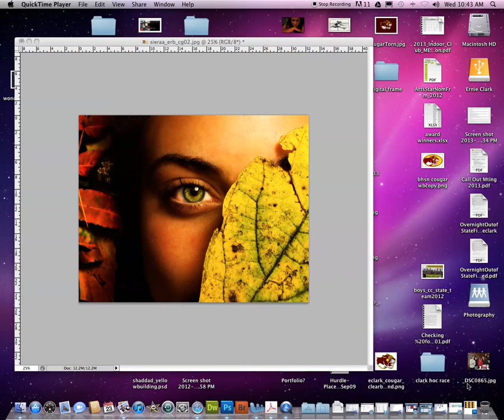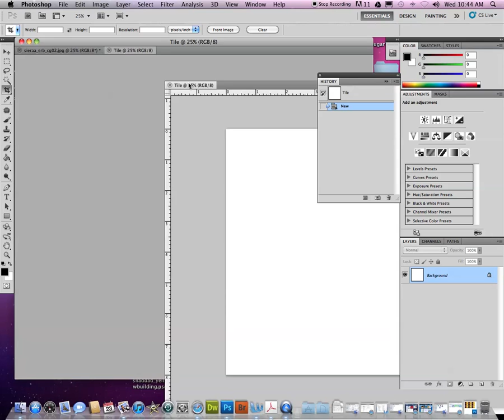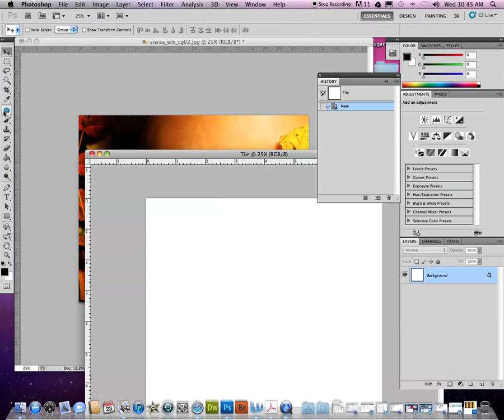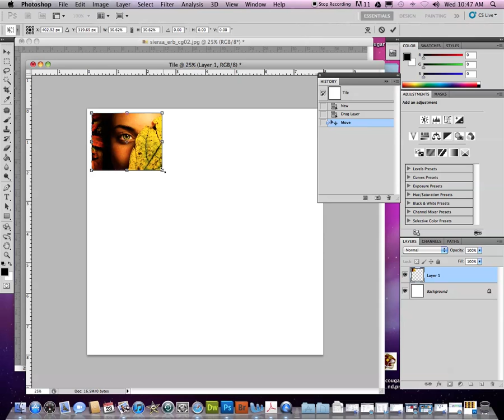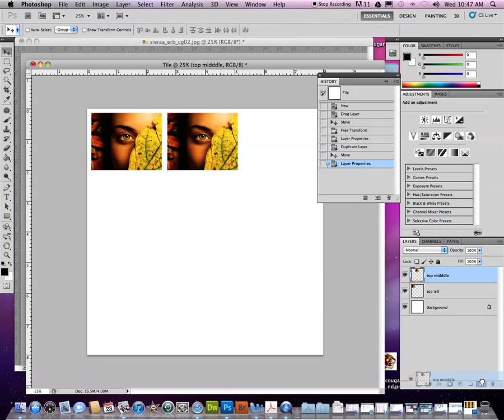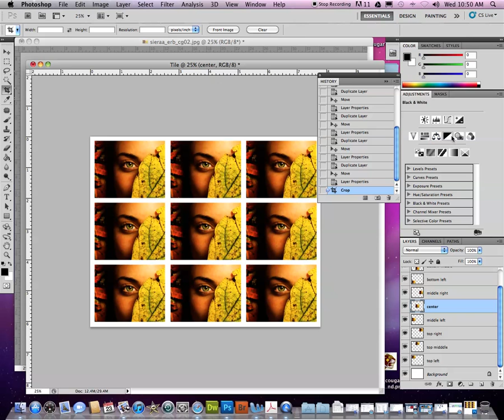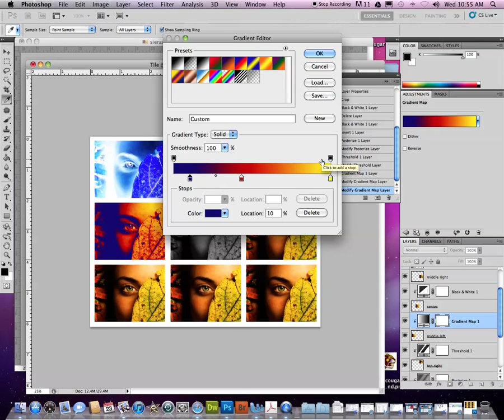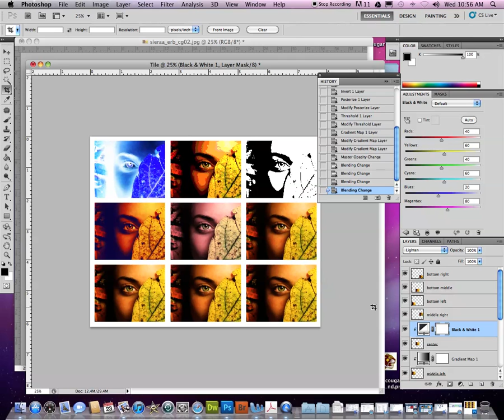Tile Project Tutorial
Mr. Ernie Clark demonstrates starting with a blank page in Photoshop CS5 for his "tile" project.  Focuses are using several layers to create a project, working on different layers individually by "clipping to layer", and using Invert, Posterize, Threshold, and Gradient Maps.